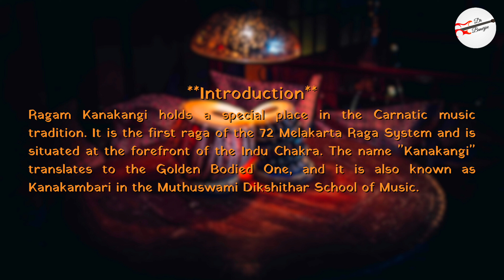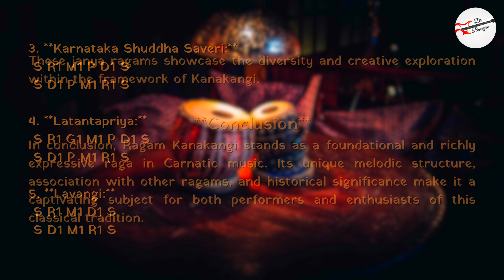Exploring the Melodic Splendor: Carnatic Music's Kanakangi Raga Demystified | Ragam Kanakangi Lesson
🎵 Dive into the enchanting realm of Carnatic music with this in-depth lesson on Ragam Kanakangi, the Golden Bodied One! 🌟 Join us on a musical journey as we unravel the intricacies of Kanakangi, the first raga in the 72 Melakarta Raga System and a cornerstone of the Indu Chakra. 🎶

In this comprehensive tutorial led by a Doctorate Holder in Music, you'll discover the unique features of Kanakangi, including its Graha Bhedam connection to Kamavardani, its Melakarta status, and the mesmerizing Arohana-Avarohana structure. Explore the Sampurna Ragam and delve into the fascinating world of janya ragams associated with Kanakangi, such as Kanakambari, Karnataka Shuddha Saveri, and more.

Whether you're a seasoned musician or a curious listener, this lesson provides a profound understanding of Kanakangi's significance in Carnatic music. Enhance your musical knowledge, deepen your appreciation, and let the melodic beauty of Kanakangi captivate your senses. 🎶✨

Welcome to my music channel! 🎶

I also offer convenient online classes for your convenience.

Respect for Creativity:
We are committed to giving proper credit in our description box, and any inconvenience caused is deeply regretted.

Join us on this musical journey, and let's create beautiful melodies together! 🎵🎤🎸

பெண் : ஆஹா ஆஆ
ஆஆ ஆஹா ஆஆ
ஆஆ

ஆண் : தோம்த தோம்
தோம் த நம்த தோம்
தோம் தோம்த நம்த நம்
தோம் தோம்த தோம்
தோம் தோம்த நம்த
நம் தோம்

ஆண் : மோகம் என்னும்
தீயில் என் மனம் வெந்து
வெந்து உருகும் வானம்
எங்கும் அந்த பிம்பம்
வந்து வந்து விலகும்

ஆண் : மோகம் என்னும்
மாய பேயை நானும்
கொன்று போட வேண்டும்
இல்லை என்ற போது
எந்தன் மூச்சு நின்று
போக வேண்டும்

ஆண் : தேகம் எங்கும் மோகம்
வந்து யாகம் செய்யும் நேரம்
நேரம் தாயே இங்கு நீயே
வந்து தண்ணீர் ஊற்ற
வேண்டும் வேண்டும்

ஆண் : மனதில் உனது
ஆதிக்கம் இளமையின்
அழகு உயிரை பாதிக்கும்
விரகம் இரவை சோதிக்கும்
கனவுகள் விடியும் வரையில்
நீடிக்கும் ஆசை என்னும் புயல்
வீசி விட்டதடி ஆணி வேர்
வரையில் ஆடி விட்டதடி
காப்பாய் தேவி காப்பாய்
தேவி ….

ஆண் : தானம்த தானத்
தம்தம்தம் தானம்த
தானத் தம்தம்தம்
ஆனந்தம்

ஆண் : தானம்த தானத்
தம்தம்தம் தானம்த
தானத் தம்தம்தம்
ஆனந்தம்

ஆண் : தோம்த தோம்த
தன தோம்த தோம்த தன
தோம்த தோம்த தன தோம்த
தோம்தனம் தனன தோம்த
தோம்த தன தோம்த தோம்

ஆண் : தோம்த தோம்த தன
தோம்த தன தோம்த தோம்தனம்
தனன தோம்த தோம்த தன
தோம்த தோம் தோம் தோம்
தோம் தோம் தோம் தோம்
தனன தோம் தோம் தோம்
தோம் தோம் தோம் தனன
தோம் தோம் தனனா தோம்
தோம் தனனா தோம்த நனன
தோம் தனனா தோம் தோம்
ஆஆ ஆஆ ஆஆ ஆஆ
ஆஆ ஆஆ